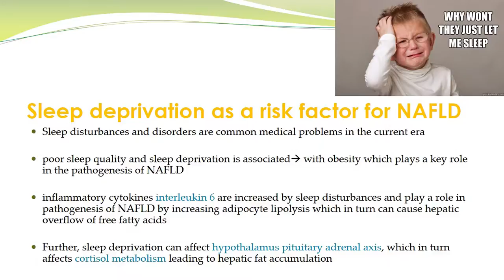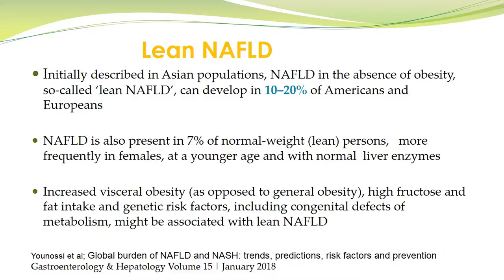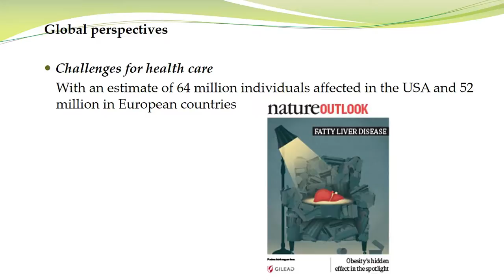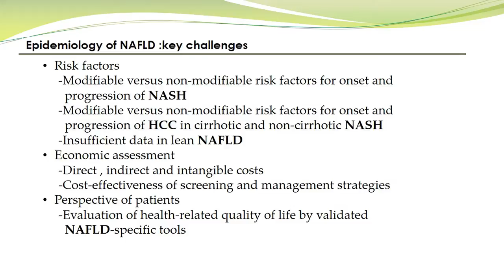Epidemiology & Uncontrollable Outbreak of NAFLD Episode -(3)